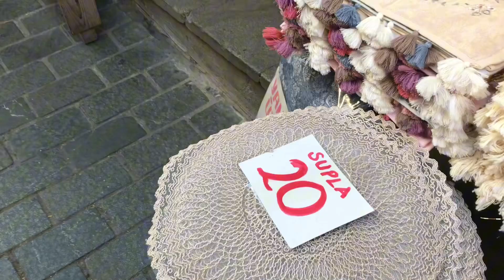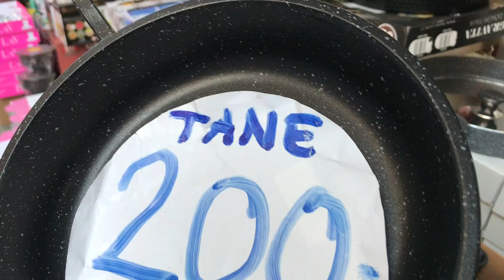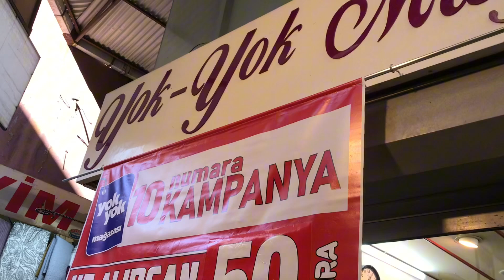KEMER ALTIND NE YOKTU Kİ‼️‼️